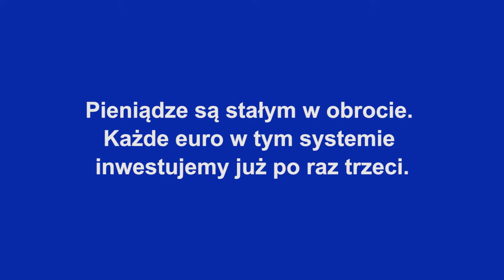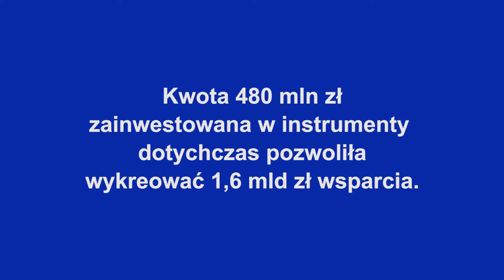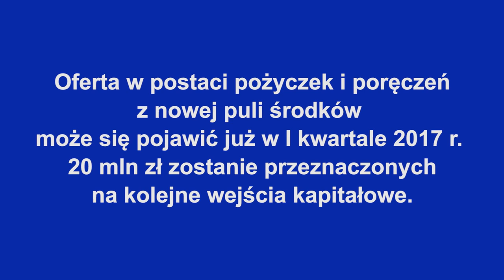Jak działają instrumenty zwrotne?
Videocast do biuletynu "RPO" nr 4/2016.